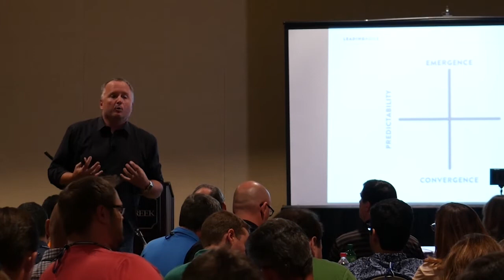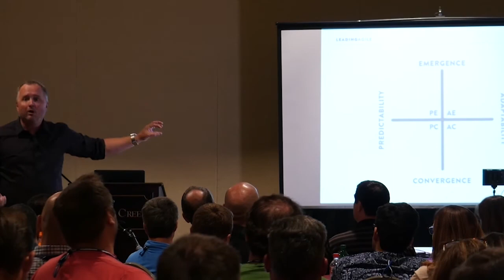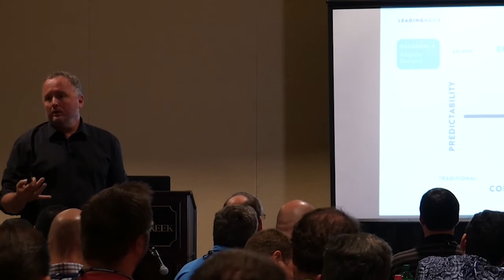LeadingAgile's Compass: Which Direction is Your Company Headed?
In this short video, Mike Cottmeyer talks about his theory on Agile Transformation. This time, he tells us about it through the lens of The Compass—which is a pillar of the LeadingAgile framework.

Learn why we think Agile is failing in large enterprises and more about how we approach Agile Transformation.